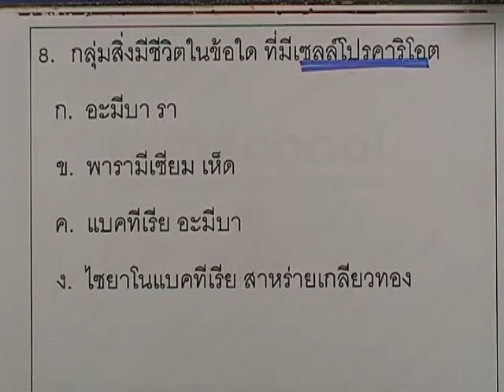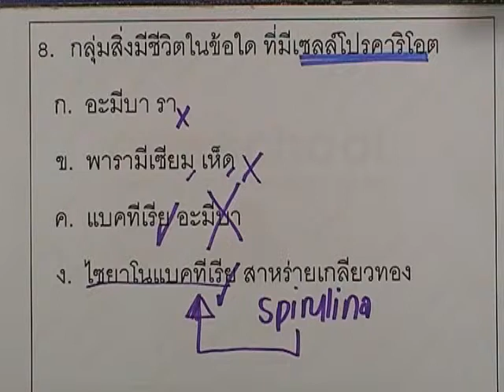ชีววิทยา โอลิมปิก ม.ต้น ปี2552 : ข้อ08